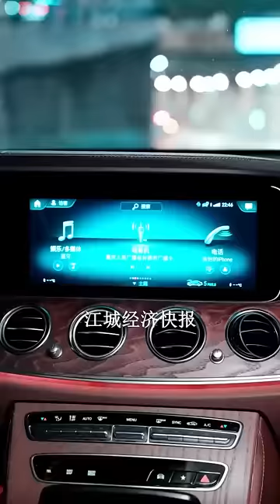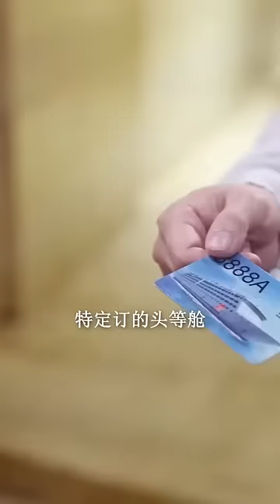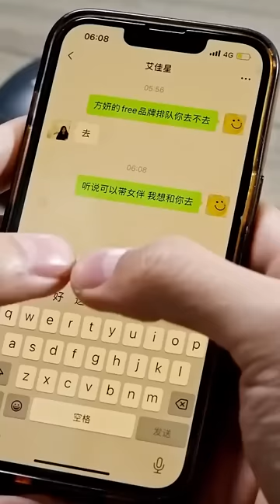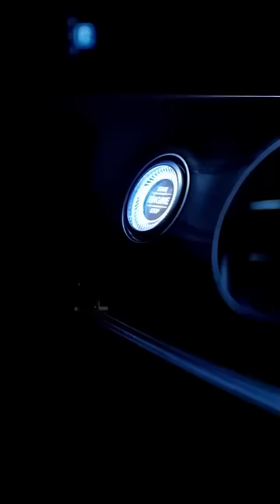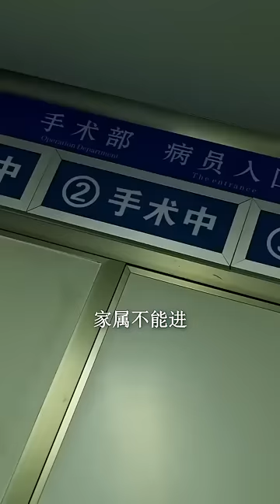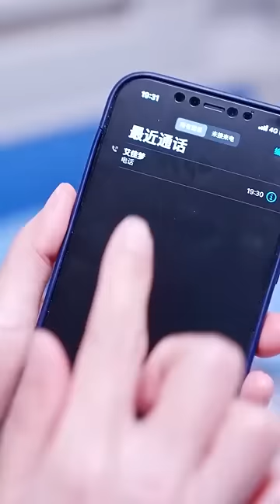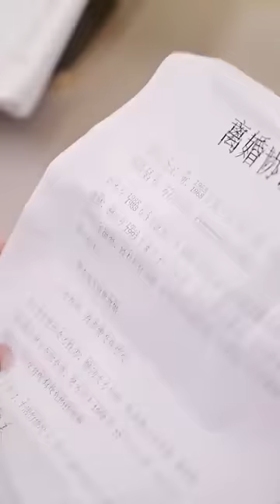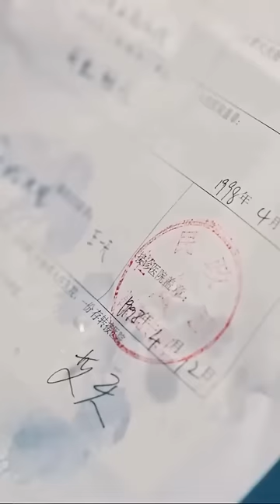一口氣看完！5年前灰姑娘受盡折磨羞辱，如今變身大明星華麗迴歸復仇，霸道總裁一見傾心變著法把她寵上天！【黑暗中的星星】短剧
【黑暗中的星星】1-87
全集鏈接：